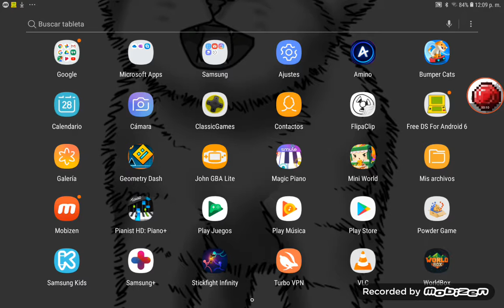Cap 1 megaman XZ adved